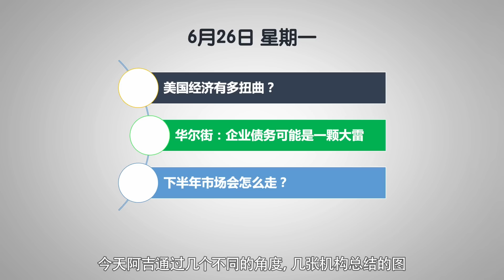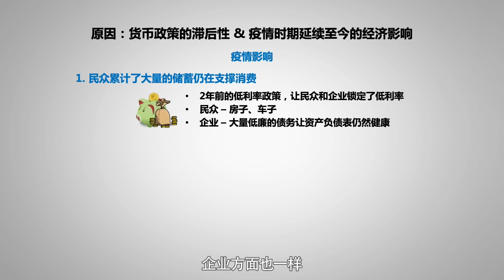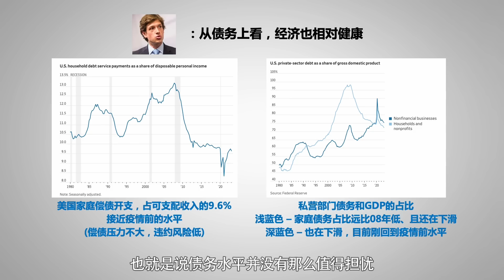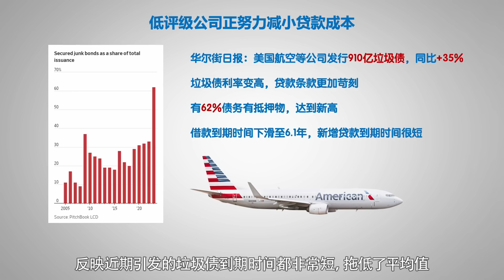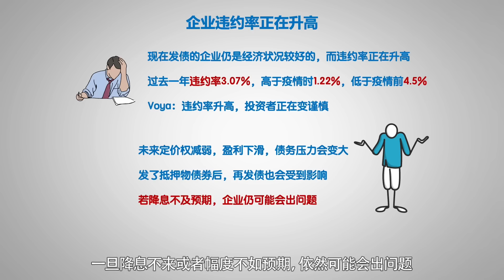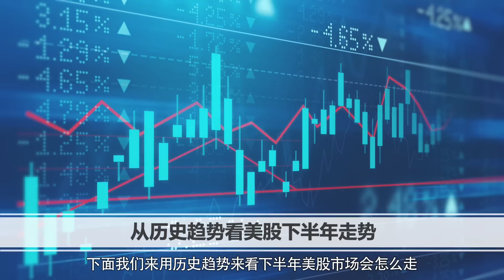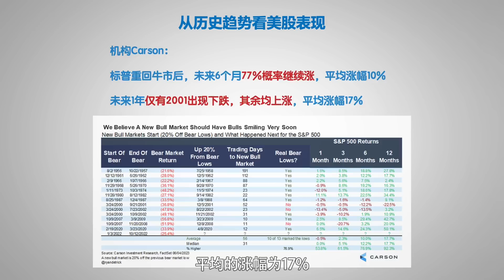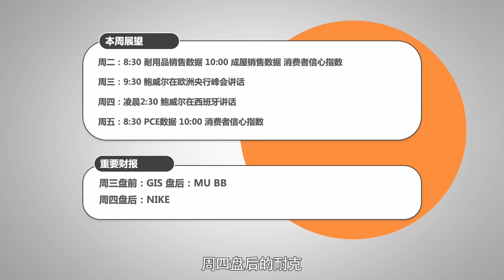四图看懂下半年美股走势！一个巨大的威胁可能没了？加息这么久，为什么经济如此坚挺？